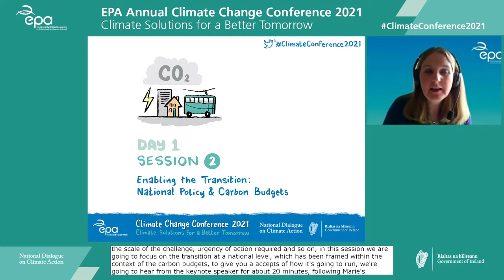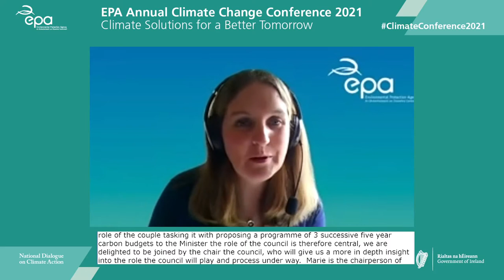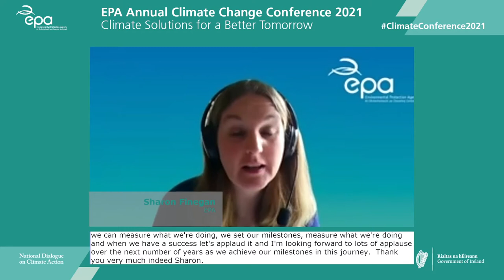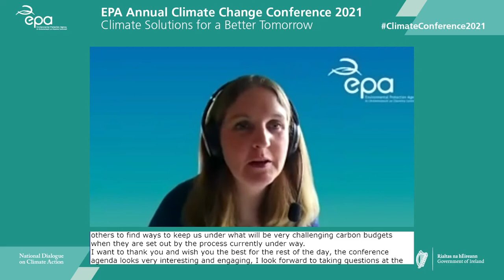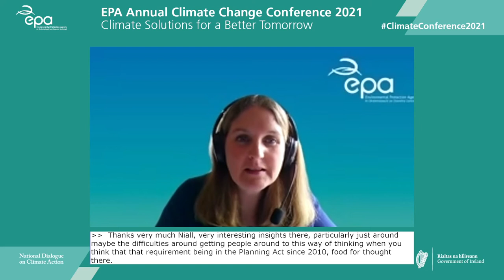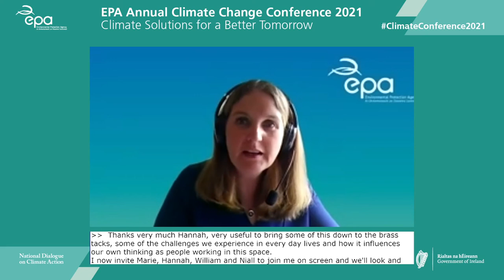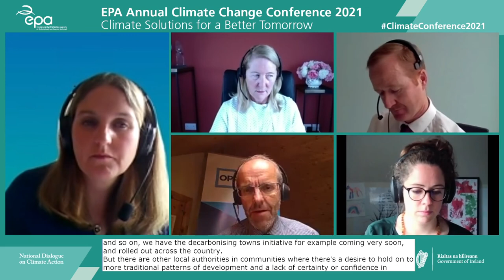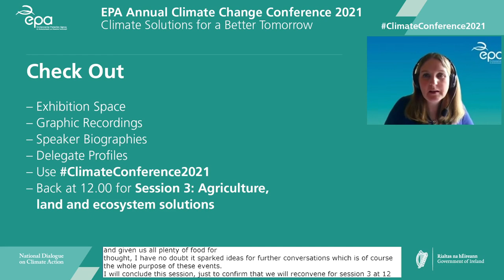EPA Climate Change Conference - Session Two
Session Two of the conference was focused on the transition to climate neutrality, the scale and urgency of which was emphasised during the opening session, and how this will be framed in the context of carbon budgets. Speakers included Marie Donnelly, Chair of the Climate Change Advisory Council, William Walsh, CEO, Sustainable Energy Authority of Ireland, Niall Cussen, Chief Executive & Planning Regulator, OPR and Dr Hannah Daly, MaREI Centre, Environmental Research Institute, UCC.